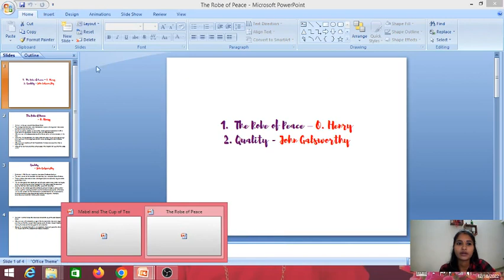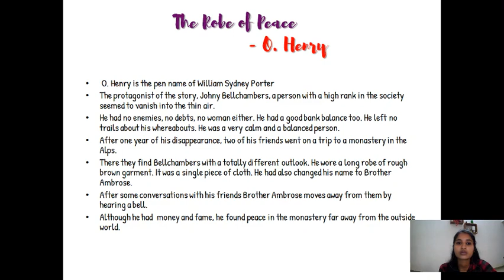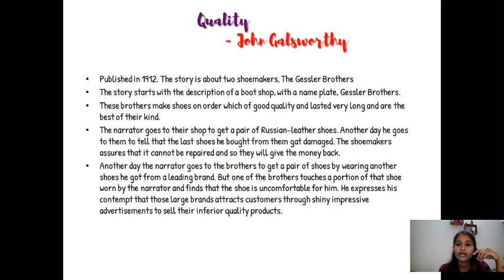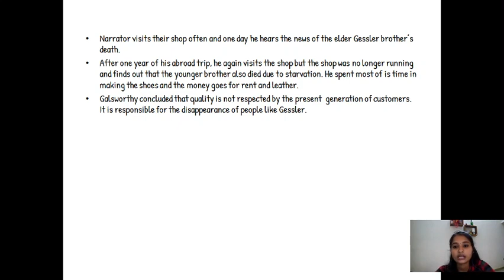1 The Robe of Peace & Quality